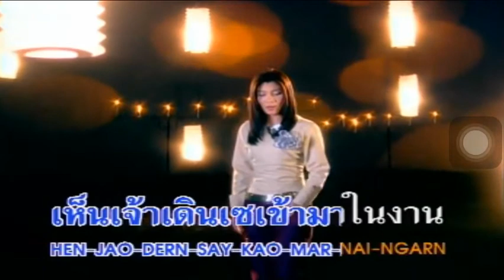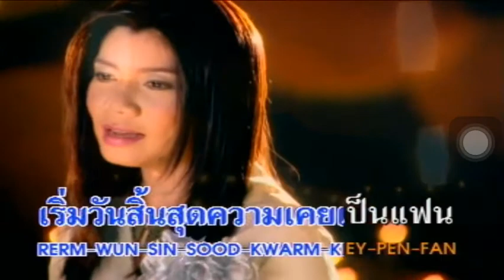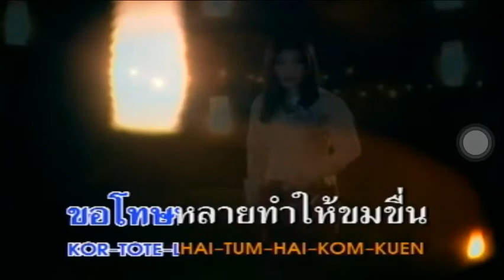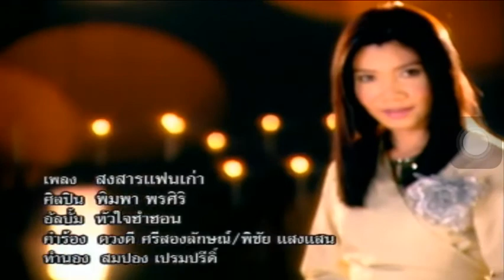สงสารแฟนเก่า - พิมพา พรศิริ